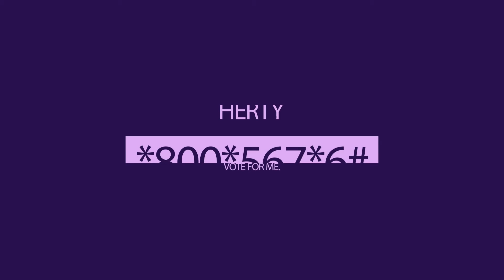CULTURE IS THE WAY A GRUOP OF PEOPLE LIVE THEIR LIVES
HERTY FOR MISS WESTERN 2021